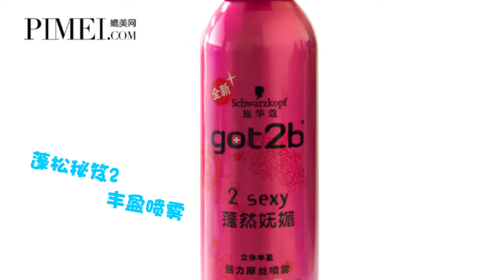魔法课堂 184期 不洗头也要有蓬蓬的头顶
今天是继双十一以来宅女们最爱的日子吧~从下了班回到家就一直宅在电脑前直到电商促销活动结束为止，顾不上吃饭也顾不上洗头发，可是第二天还是要正常上班怎么办，看我们的达人如何妙手回春吧~